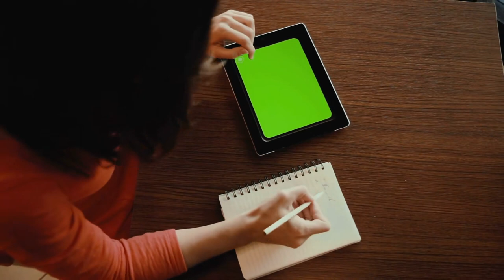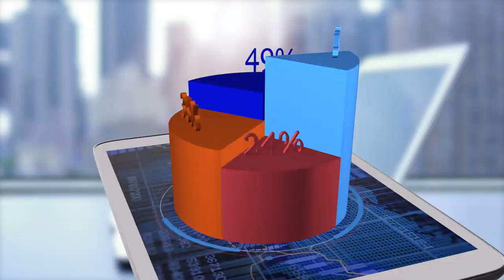Tập 8 | Cực Phẩm Yêu Nghiệt Thiên Vương Audio | Chương 71 - 80 | Đô Thị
⭐ Quyền lợi: Yêu cầu làm Full bất kỳ bộ truyện nào:
Truyện: CỰC PHẨM YÊU NGHIỆT THIÊN VƯƠNG Tập 8
Tác giả: Tằng Kinh Ủng Hữu Đích Phương Hướng Cảm
Thể loại: Đô Thị
Identifier: 63f5bfc1efbdcab7d1617414

Chi tiết các chương:
00:00:00 Chương 71 : Cũng chưa muộn lắm
00:11:01 Chương 72 : Vận khí?
00:20:20 Chương 73 : Thở thời gian đều không có
00:30:20 Chương 74 : Sức thuyết phục
00:38:35 Chương 75 : Mấu chốt của sự tình
00:48:43 Chương 76 : Kéo không nổi
00:57:21 Chương 77 : Ngươi thật thông minh
01:07:05 Chương 78 : Vung cái này láo
01:17:27 Chương 79 : Tự tư?
01:26:14 Chương 80 : Đi một bước nhìn một bước

Any copyright complaints or suggestions please contact admin